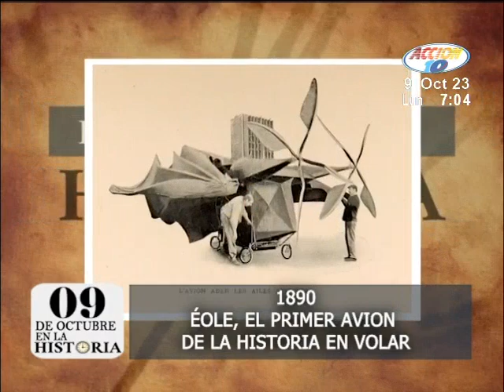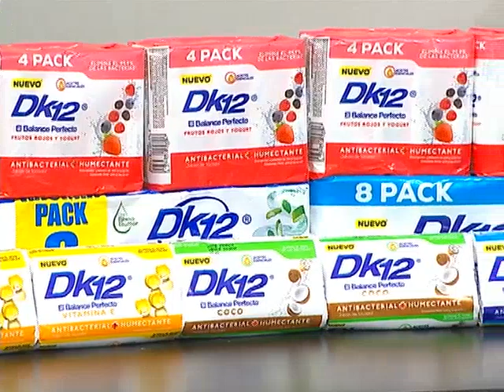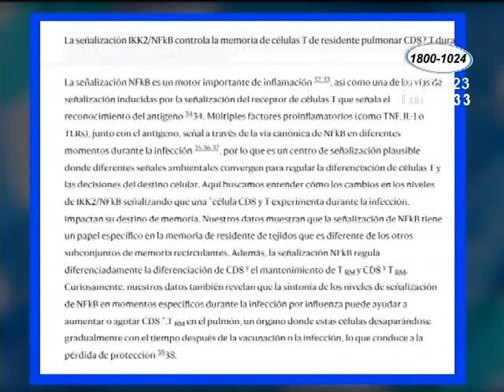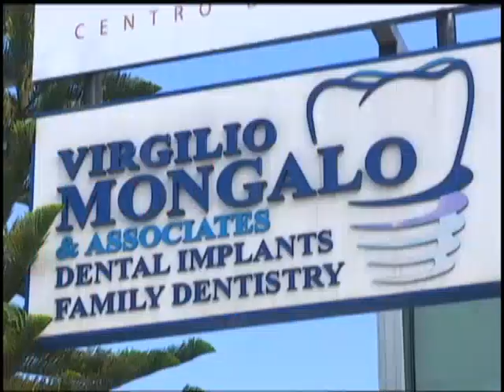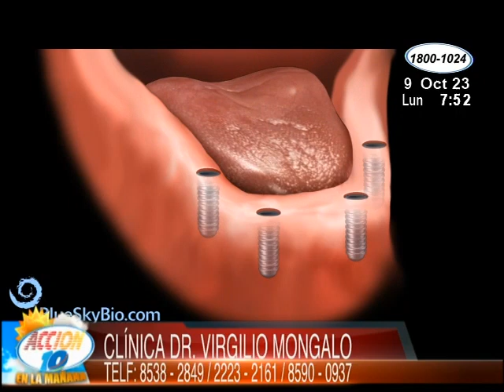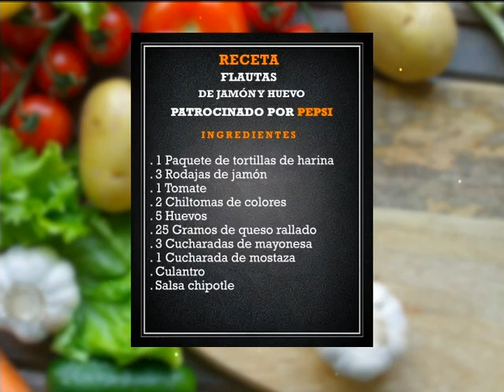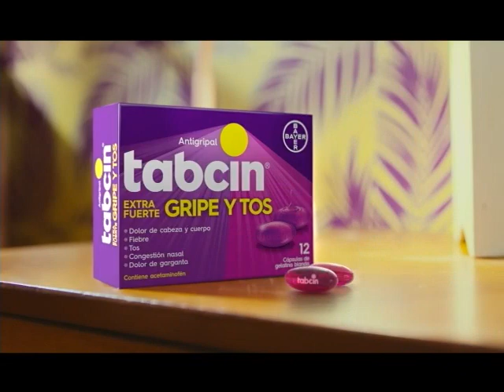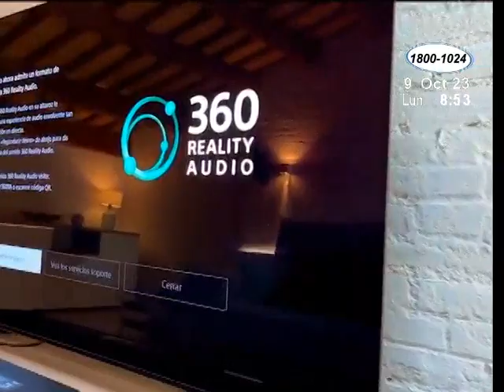Acción 10 en la Mañana: 09 de octubre del 2023